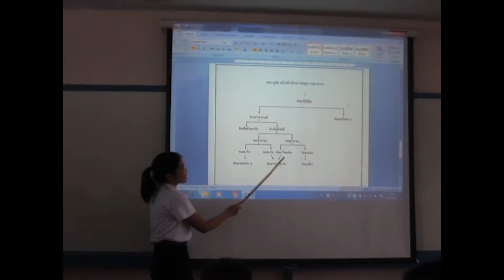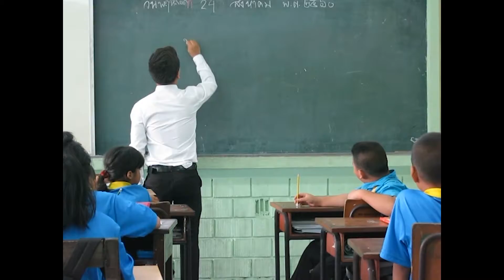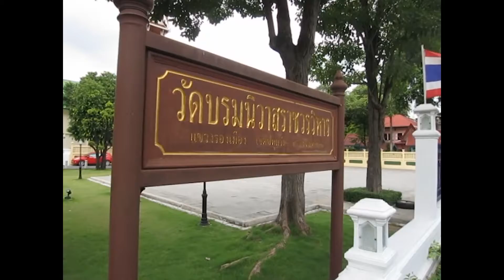EP 1 นิเทศการสอน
ไปนิเทศ ดูการสอนของนักศึกษา ชั้นปีที่ 5 คณะศึกษาศาสตร์ มหาวิทยาลัยมหามกุฏราชวิทยาลัย ซึ่งเป็นการออกไปปฏิบัติงานสอนเป็นเวลา 1 ปี ตามหลักสูตร 5 ปี

ในการฝึกสอนของนักศึกษาฯ จะมีครูพี่เลี้ยงร่วมกับอาจารย์ที่ปรึกษาให้คำแนะนำ